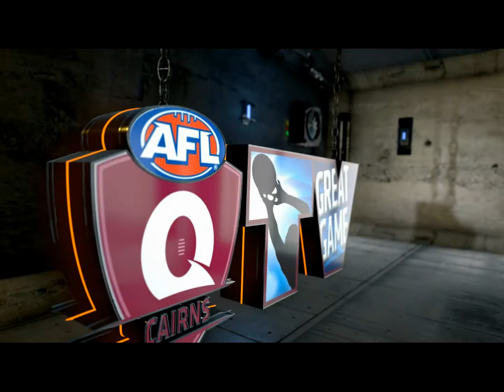AFL Cairns TV Round 6 Highlights Port Douglas v Cairns City Lions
AFL Cairns TV Round 6 Highlights Port Douglas v Cairns City Lions  from the Croc Pit.